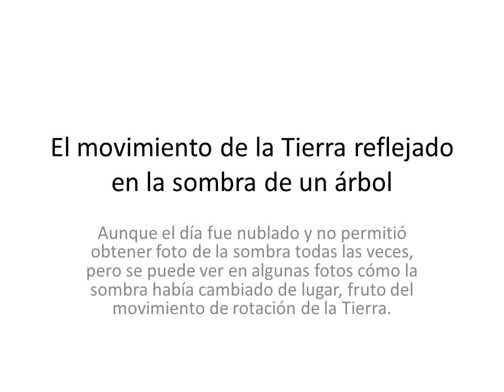El movimento de rotación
El movimiento de rotación reflejado en la sombra de un árbol, aunque el día no acompañó, y teníamos nubes. Se hizo una foto cada hora.